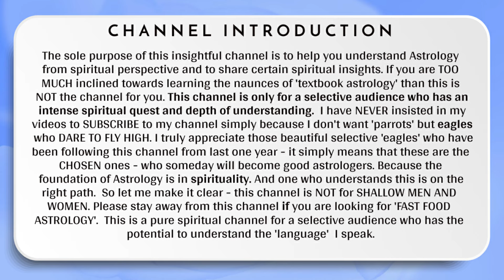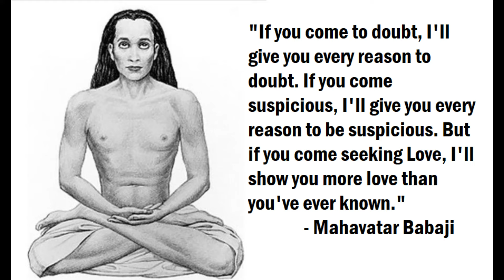Characteristics Of Krittika Nakshatra | Moon in Krittika Nakshatra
Welcome back to the Vedic astrology channel of Acharya Addittya Tamhankar. In this podcast, Acharya Ji discusses Krittika Nakshatra.
Krittika Nakshatra is described as a highly spiritual nakshatra associated with brilliance and overcoming obstacles. Krittika natives are known for fighting for justice and standing up against injustice. Watch the full podcast to know more about Krittika Nakshatra.

My Books

Youtube Tags -

Is Krittika a good nakshatra?
Is Krittika Nakshatra good for girls?
Characteristics Of Krittika Nakshatra
Is Krittika Nakshatra good for baby birth?